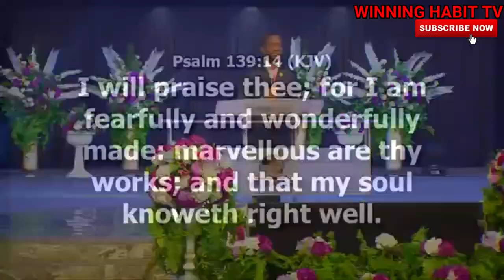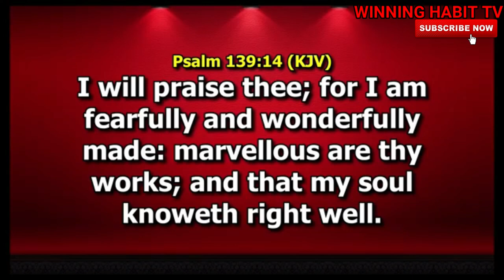THE WONDERS OF WORSHIP | DR PASTOR PAUL ENENCHE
TOPIC :  THE WONDERS OF WORSHIP

1) This video or audio has no negative impact on the original content
2) This video is for teaching purposes only
3) I only used bits and pieces of videos to help with the story where necessary.

Category
People & Blogs
License